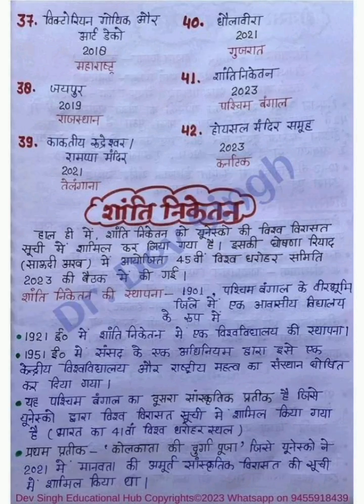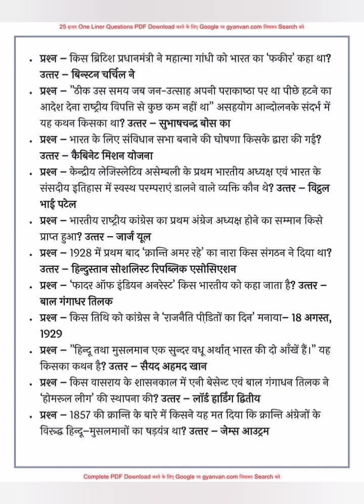OSSSC SFS Forestguard Important Questions for Exam